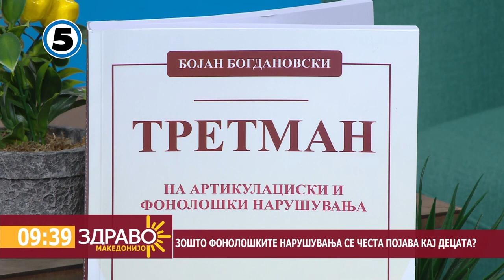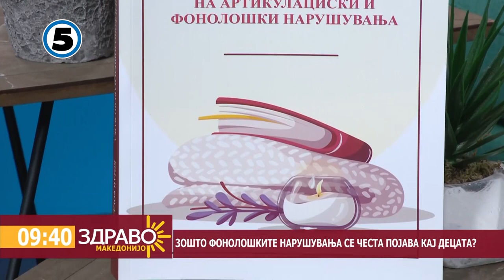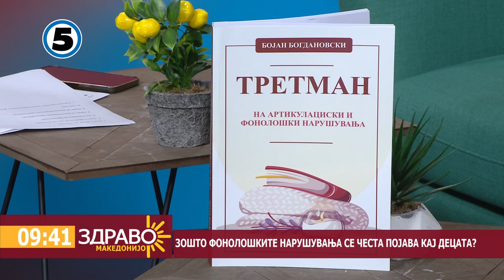SLP.Bojan - Fonoloski narusuvanja (Kanal 5)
📺 Gostuvanje vo emisijata Zdravo Makedonijo na televizija Kanal 5

➡️ Fonoloski narusuvanja

🗣 Gostin:
M-r.spec.slp. Bojan Bogdanovski

🎬 Voditel:
Milena Antovska Stankovska

Skopje, 2022